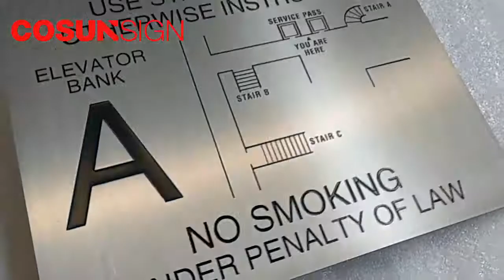Indoor Custom Design Emergency Escape Route Signage Metal Wayfinding Signage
Door signs give instructions, tell you what to expect next, keep untrained people out, provide emergency instructions in a fire... thousands of choices including ADA plaque and etched and paint filled plaque sign.
As a professional manufacturer and comprehensive signs company working for leading brands worldwide, COSUN committed to provide customers with one-stop sign solution.

Skype: cnszcosun
Wechat: cosunmake